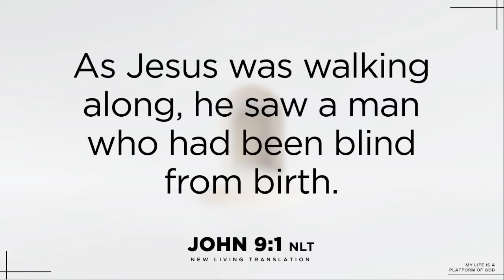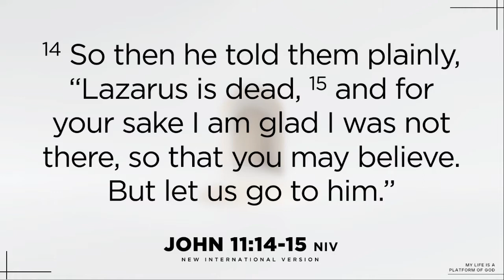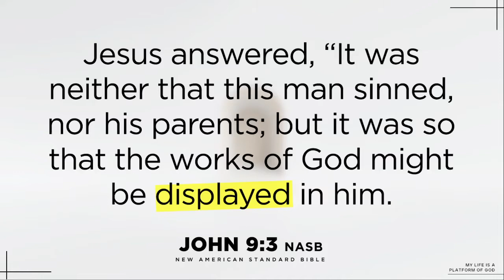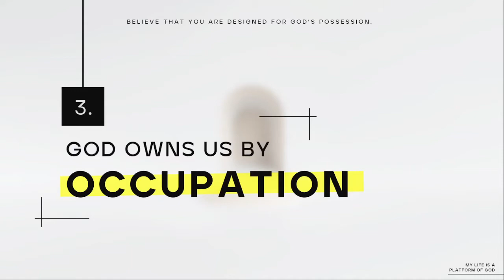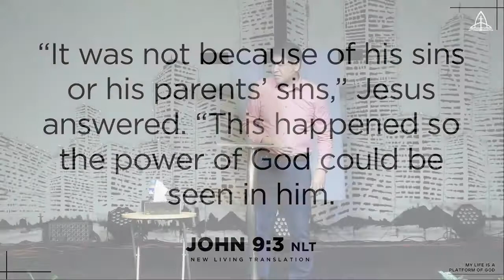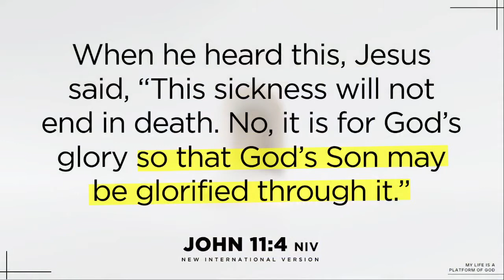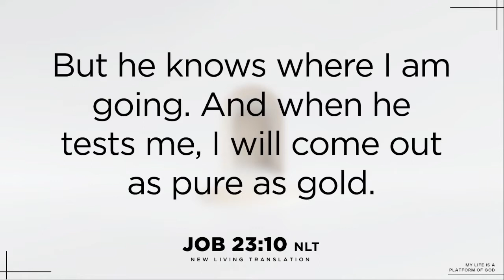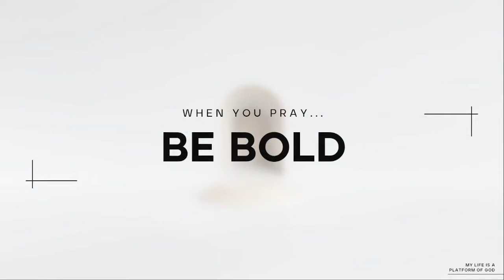My Life is a Platform of God